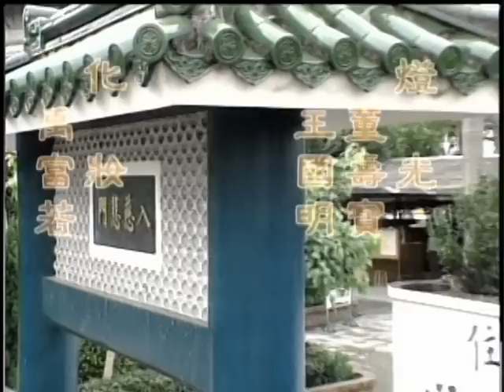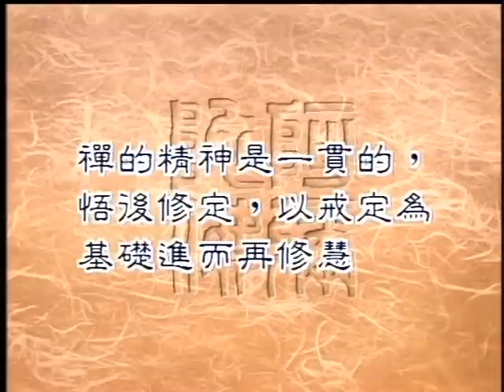禪有時空之分嗎（聖嚴法師-大法鼓 0087）DVD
我們常說人人都有佛性，也因此人人應該都可以修禪學禪，而禪又是不立文字，完全由個人心領神會，禪也應該超乎時間、地域、環境等等外在因素，為什麼又會有世間禪跟現代禪呢？它們指的是什麼？禪難道真的有世間跟出世間？或者是古代跟現代的差別嗎？